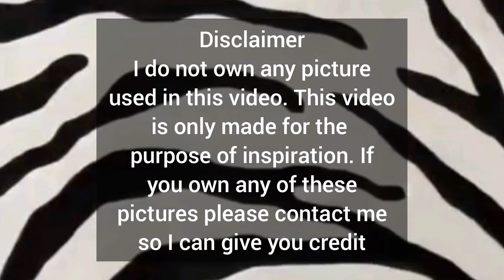20+ Cool Aesthetic Pose Ideas for Boys 🥂🦋💡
hey guys I'm new here so today in this video I'm gonna show you some cool aesthetic pose ideas for boys

because there is a lot of problem while clicking the picture, how to pose, so in this video I'll show you the poses

tags 🏷️

how to pose while clicking pictures
best pose ideas for boys
aesthetic pose ideas for boys
aesthetic poses ideas
aesthetic poses ideas for boys
aesthetic pose for boys
aesthetic pose ideas for Instagram pictures
aesthetic poses for Instagram
aesthetic pose ideas for boys Instagram
pose ideas for boys
pose ideas for guy
pose ideas for teenagers
teenagers photo ideas